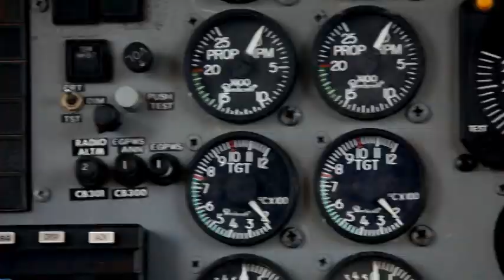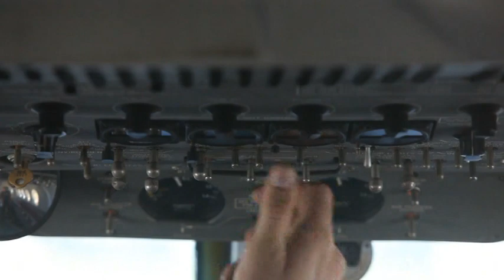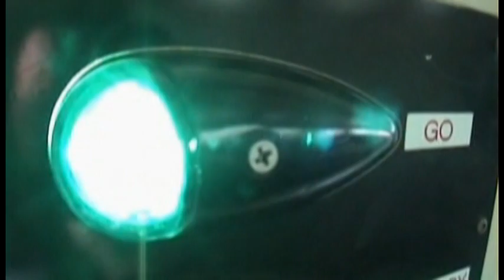Skydive Space Center - 8/30/2022 - Heather